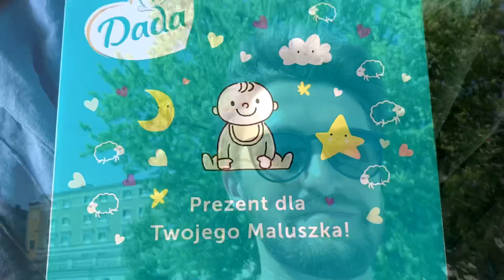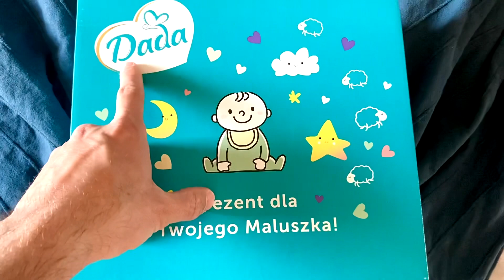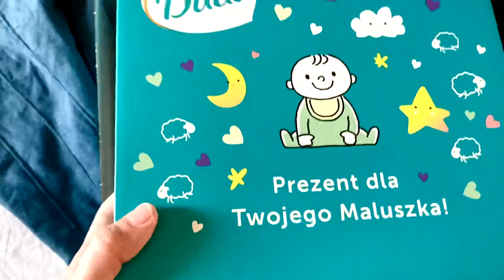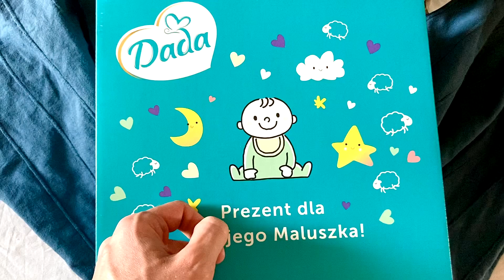Registrazione Figlia all’Anagrafe + Regalini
Hey there! I'm Savv Fabb, but my real name is Saverio Fabbri; I was born and raised in Bologna, Italy. I work as an Actor, Voice Actor, Presenter and YouTuber. My working languages are: Italian, English, Spanish; I also speak basic Polish and French.